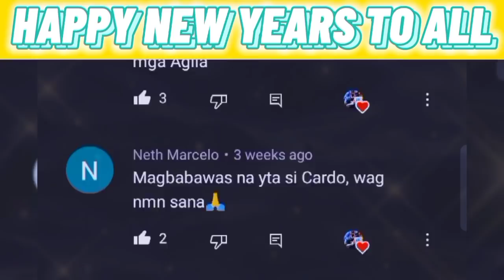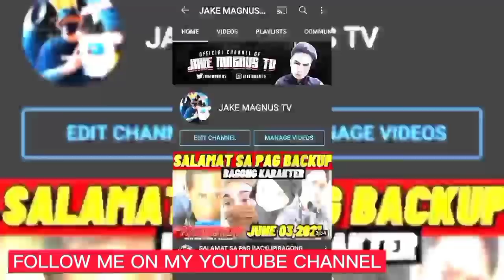ANG PAGKIKITA NI CARDO AT OSCAR HIDALGO